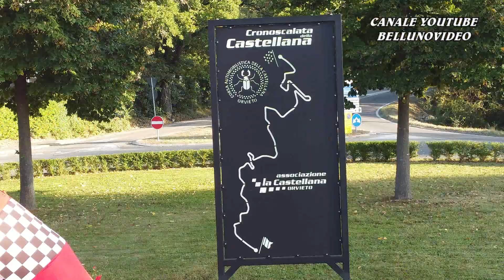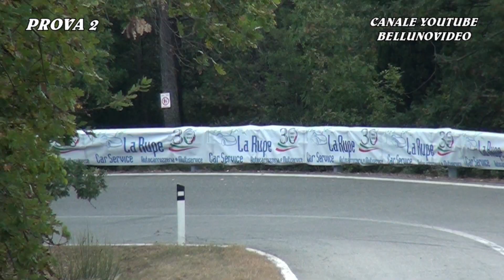SALITA DELLA CASTELLANA 2023 - ORVIETO | GEORG PRUGGER | ALTA SPORTS BC 2000 | VIDEOCLIP